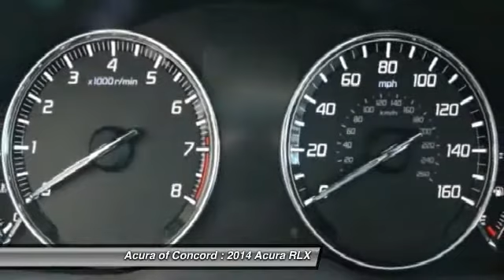2014 Acura RLX Concord CA 140000D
2014 Acura RLX  - Stock#: 140000D - VIN#: JH4KC1F54EC000242

Pick up this  2014 Acura RLX, available today at Acura of Concord. Featuring Automatic transmission, it has  miles. This could be the one you've been searching for.